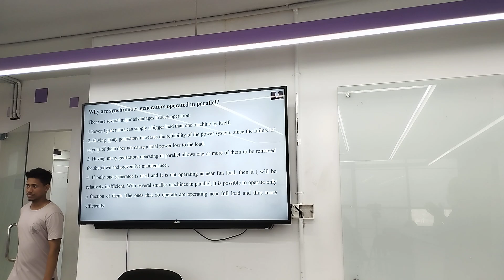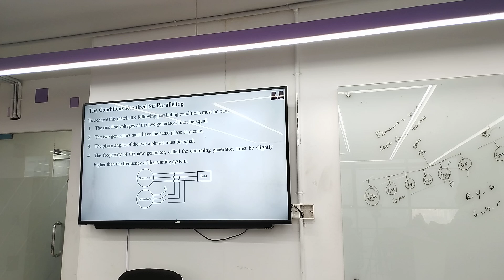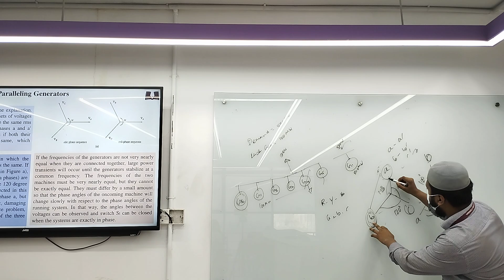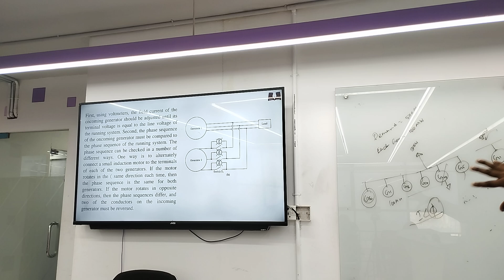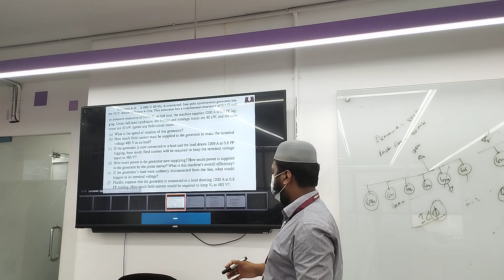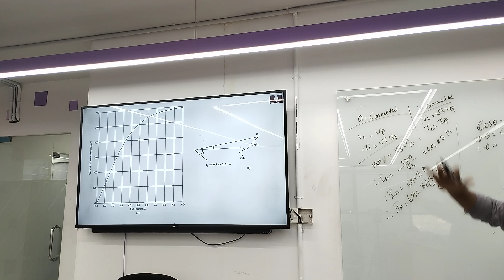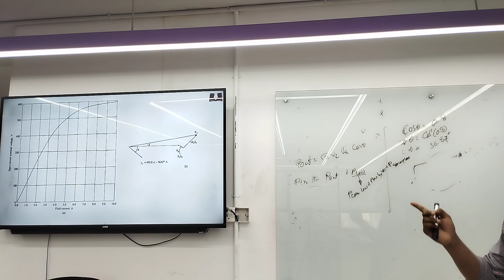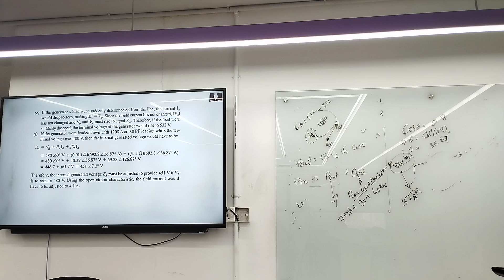Energy Conversion 2 I lecture - 8 | Regular EEE | Didarul Islam | University of Scholars